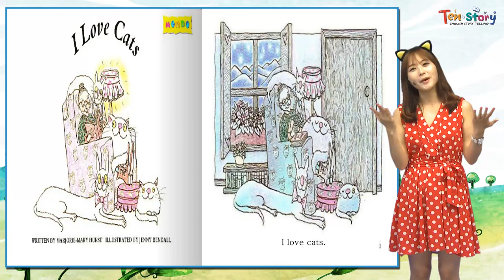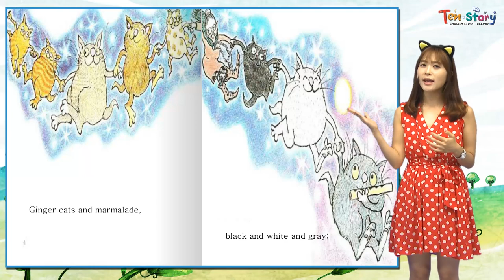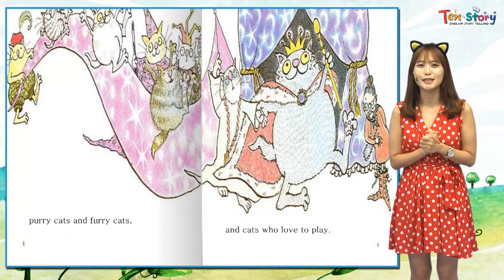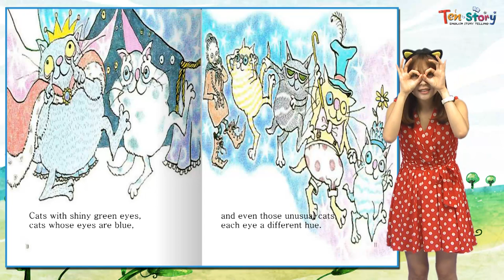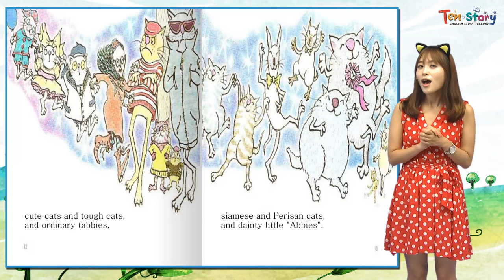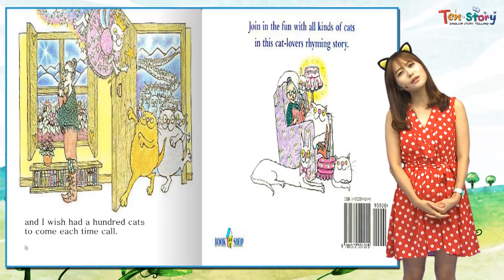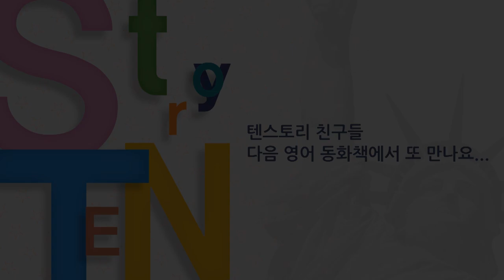I Love Cats - 영어동화책으로 재미있게 배우는 자기주도 영어학습